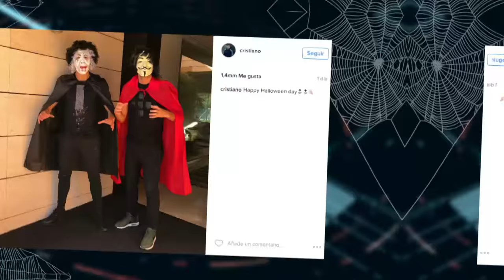LaLiga en la Red